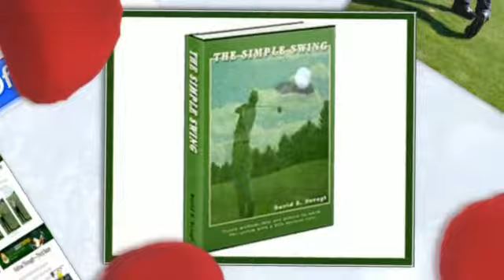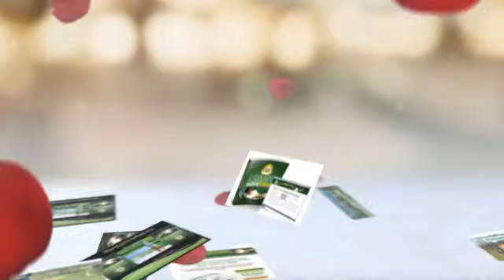Simple Golf Swing Review-Is It For Real Or Just Another Scam?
Hey guys, today I'm going to talk a bit about The Simple Golf Swing. First I have to start off by saying that I was very pleasantly surprised by this product, because in the golf industry there are a lot of garbage guides and so called pros giving bad advice. The Simple Golf Swing was a breath of fresh air for me because after unsuccessfully trying a lot of online advice, I was finally able to see some tangible results on the golf course.

The package comes with both an e-book and instructional videos, and both were very well presented and easy to follow. Everything you need for a professional level swing is covered, from grips to ball placement to weight distribution right to the detailed breakdown of the swing itself. As an intermediate golfer my biggest goal was to develop consistency with my swing and this guide was perfect for my needs.

That's another thing Id like to address before I get into my results, that there are no miracles in the golf world. You should definitely get out on the range and drill your new swing and take your time, because as we all know golf doesn't come easy and it does take practice so I don't want anybody thinking that they'll be knocking 10 strokes off their game just by watching the videos and reading the guide. I would say a 5-10 stroke improvement for an intermediate level golfer is very achievable within your first few weeks of implementing the guide however. You just have to put in the effort on the course to physically attempt what David teaches in this course.

With that being said, I noticed an immediate benefit to both my long and short game the very same day I got this product when I got out on the range and started trying out what I'd learned. Because the guide is so easy to follow, I had no problem applying the techniques the very same day in practice. Let me add that I'm no golf prodigy or anything, so if I could pull off the techniques and modify my game so quickly then I think anybody could do the same with a bit of practice. Seeing these quick results was exactly the motivation I needed to push on because as a golfer I need more than just book knowledge, I want to see those actual measurable results on the course.

I felt a lot more relaxed and natural and I noticed my swing was much more consistent than usual, I wasn't hitting slices or hooks like I used to. My shots were going straight down the pipe and my accuracy was the best it's ever been. Within a couple of these experimental sessions on the driving range I was pretty excited to test out how I'd fare in a full game of golf, and let me tell you, I couldn't have been more pleased. I shot the best game of my life, and my individual shots held up in a game situation like I'd hoped. I added about 20 yards to my driver, and averaged 10-15 extra yards to my irons. The best part though was having the confidence that I could repeat that solid swing over and over for the entire 18 holes.

My one issue with the course was the price; it is a bit on the pricey side at $67. For me though it was well worth the cost to improve my game so much, so you just have to look at it as an investment.